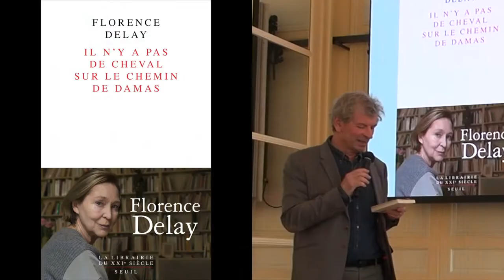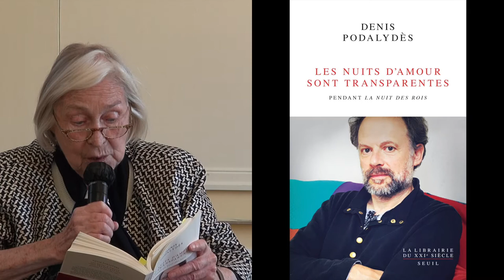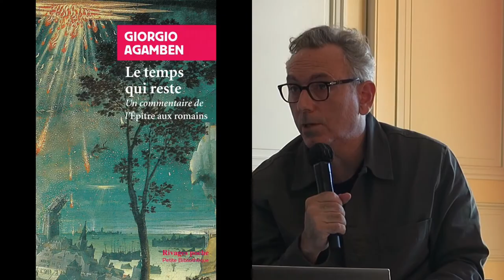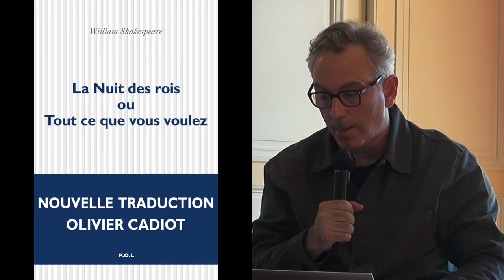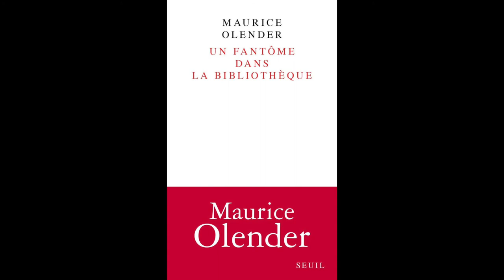Soirée coïncidences Florence Delay Denis Podalydès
Soirée Coïncidences, Maison de l'Amérique Latine, lundi 27 juin 2022, autour des livres de Florence Delay (Il n'y a pas de cheval sur le chemin de Damas) et de Denis Podalydès (Les nuits d'amour sont transparentes) publiés aux éditions du Seuil dans la collection de Maurice Olender "La librairie du XXIe siècle". Soirée présentée par Christine Marcandier (Diacritik), avec Florence Delay, Denis Podalydès et Martin Rueff.
Captation vidéo Dominique Bry (Diacritik)